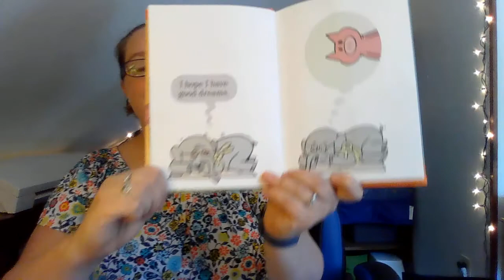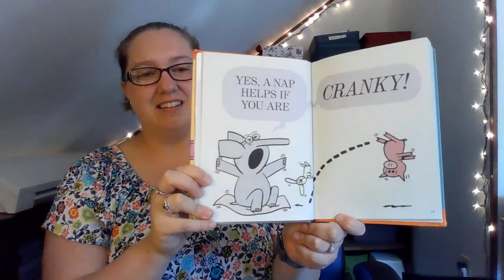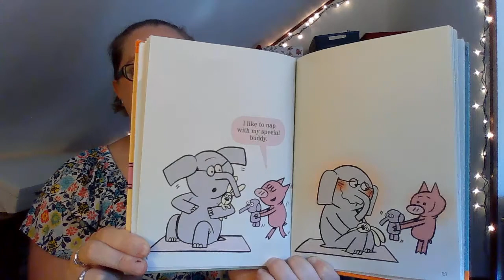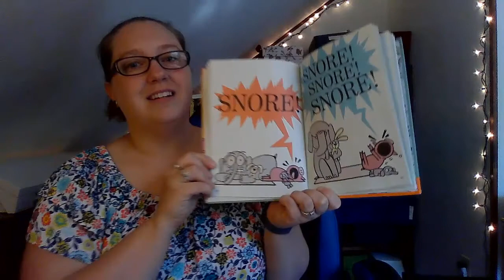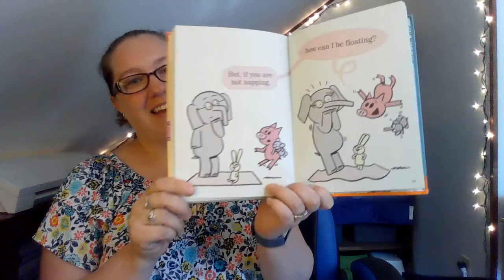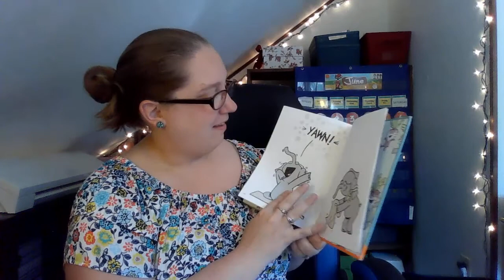I Will Take a Nap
A reading of "I Will Take a Nap" by Mo Willems